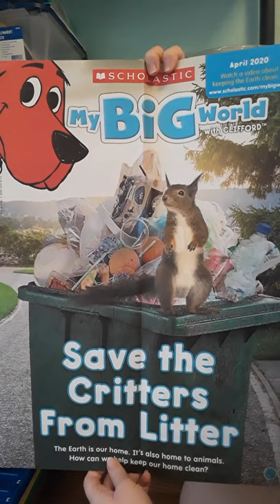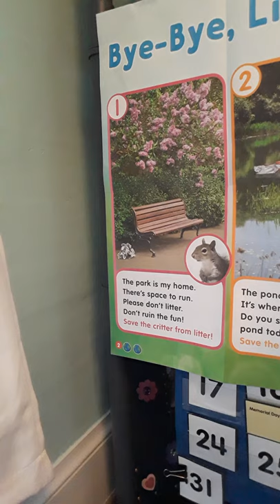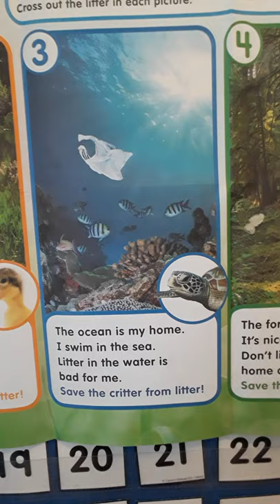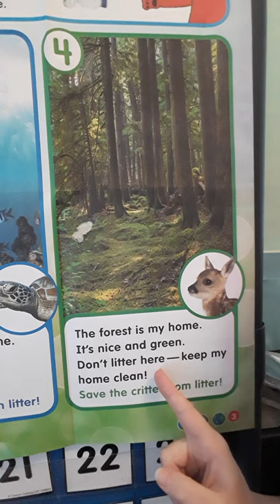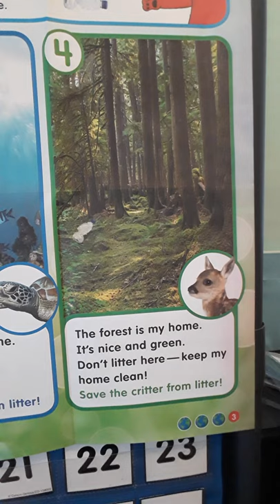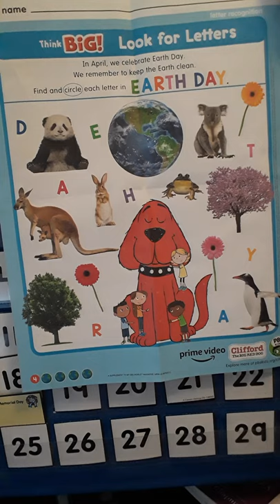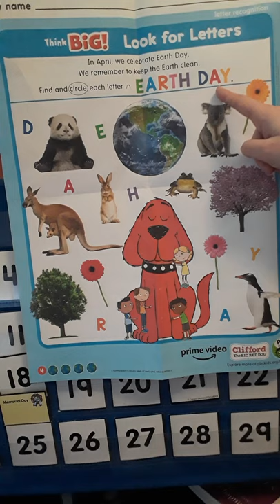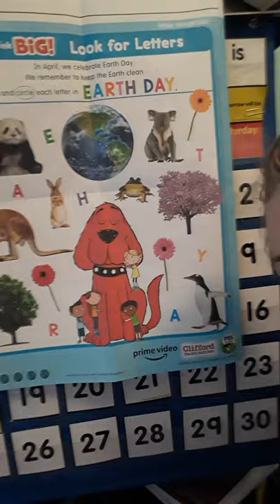Save the Critters from Litter